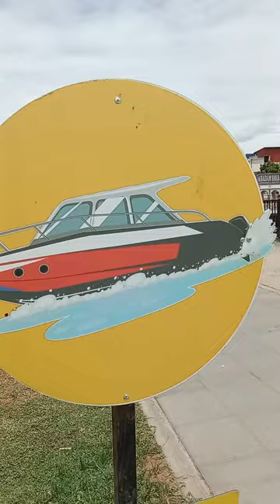Sunday Morning Enjoyment Vlog